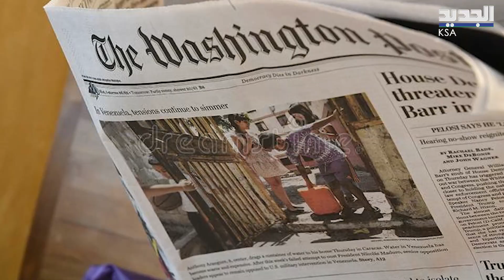تقرير امريكي صا.دم يتـهـم السعودية والامارات بضر.ب نظام امريكا السياسي! Saudi arabia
نشرت صحيفة واشنطن بوست الأميركية تقريرا أعده مسؤولون في الاستخبارات الأميركية يد عي قيام الإمارات و السعودية وقطر ودول أخرى بالـــتــــــلا عــــب بنظام الولايات المتحدة السياسي